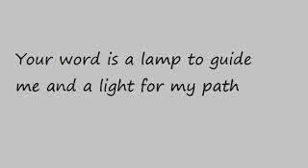DAY 66 (a2)[70 Days WALK TALK with God Our Abba Father]